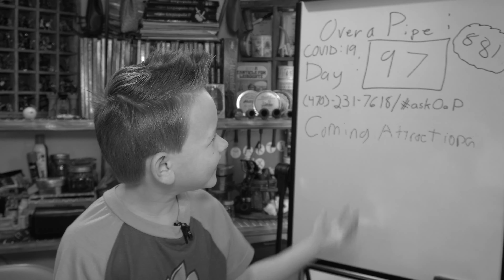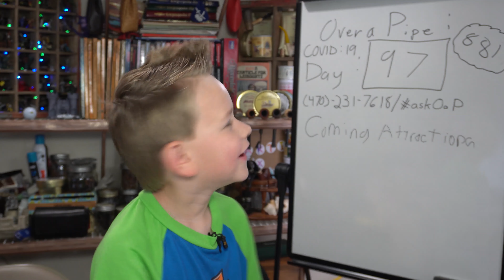Coming Attractions - COVID-97 Day: 97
askOaP to have your questions read and answered on the Pleasant Monday Smoke.